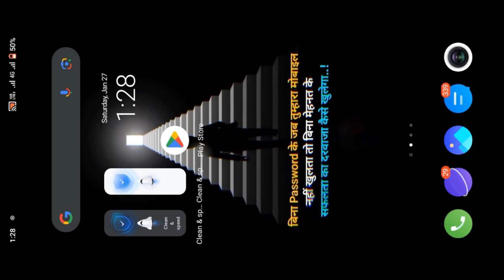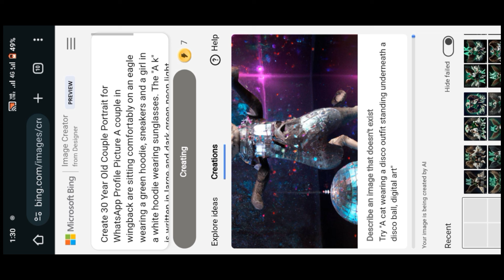Viral Bing 3D AI Avatar generate | create Viral Wing Ai 3D Image editing - Bing Ai Editing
create mod
create mod train
minecraft create
Bing ai se photo kaise banaye
instagram trending reel editing tutorial in telugu
capcut tutorial
face swap in photoshop
Face swap
bing ai